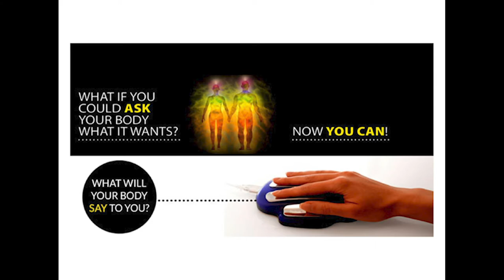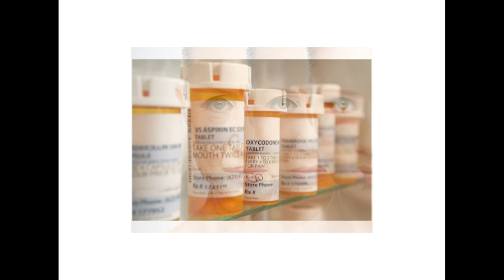Our Mission is Your Healing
and our other sites, books and formulations by Dr. Glen Swartwout